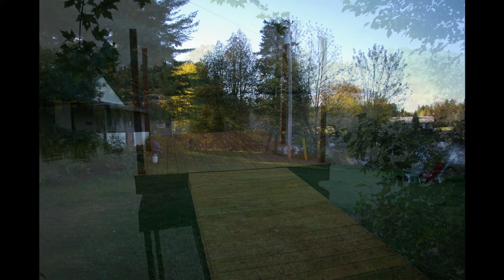Green Cottage at Covered Bridge Park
Green Cottage at Covered Bridge Park is located on the shore of Bonnechere River. This is excellent environment for canoeing, kayaking swimming and fishing. The cottage has been recently renovated with beautiful bathroom - porcelain\marble tiles, glass shower. New kitchen with oak cabinets, gas range\oven, porcelain tiles and beautiful granite countertop.

Two bedrooms accommodate up to 5 people.

Bedroom #1 – One Queen Bed

Bedroom #2 – One Double/Twin Bunk

Living Room – Sofa Bed

Include 3 piece bathroom, fully furnished living/dining room, radio, TV and DVD. Full kitchen including: fridge/freezer, gas stove, microwave, toaster, coffee maker, utensils, pots and pans. There is patio furniture provided outside, screened in porch overlooking the river, private dock and river frontage, barbecue with one tank of propane, fire pit and a picnic table.

Rates:

Long Weekends: Friday to Monday: $450 + HST

Weekly: Friday to Friday $850 + HST

Please Note:

Cottages are rented weekly only in July and August

- Check in on Friday at 4 PM

- Check out following Friday at 11AM

***50% deposit is required.